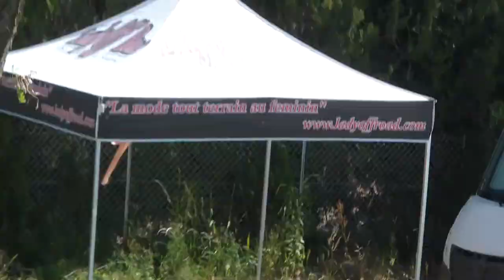Xavier Mille au 3 jours de l'Ardèche à Colombier le vieux année 2014. Vidéos by Philippe Stocker